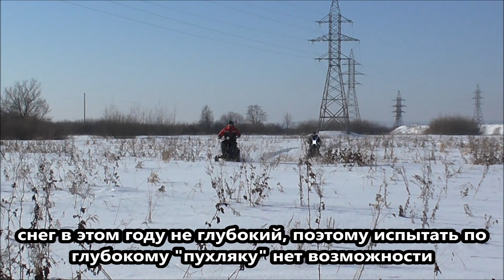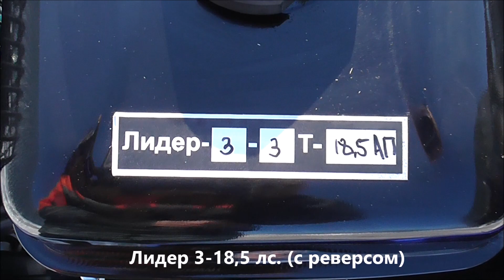Покатушки - сравнение мотобуксировщиков Лидер 18.5 и 15 л.с.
мотомир.рф